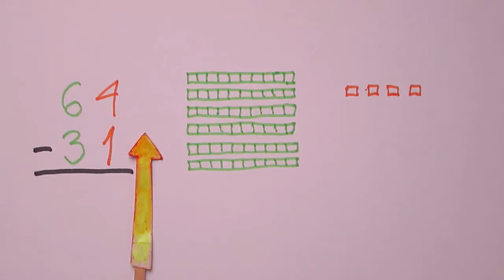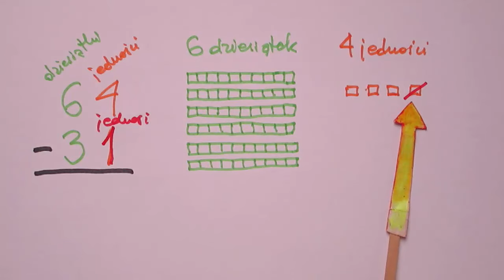Odejmowanie liczb ducyfrowych bez pożyczania - przykład